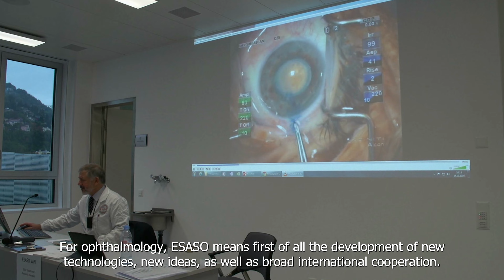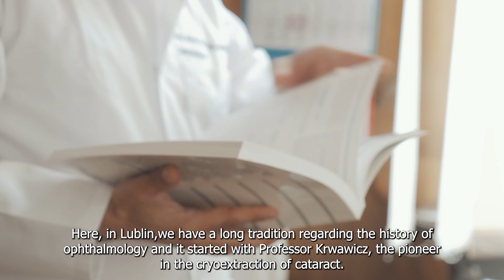ESASO Lublin Campus - modern ophthalmology, experienced specialists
ESASO -  European School for Advanced Studies in Ophthalmology - and its new branch ESASO Lublin Campus inaugurated in November 2021 is presented by:
🔹 dr Giuseppe Guarnaccia MD - ESASO global executive director
🔹 prof. Robert Rejdak MD, PhD - scientific director of ESASO Campus Lublin, Chairman of the Department of General and Pediatric Ophthalmology of Medical University of Lublin
🔹 prof. Mario Toro MD, PhD - Department of Ophthalmology, University of Naples